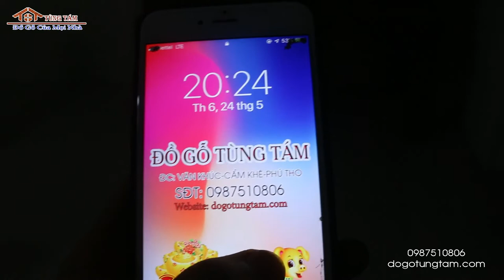Sập_thờ loại Trung chân 14 gỗ mít - anh Dũng, Văn Luông, Thanh Sơn , Phú Thọ